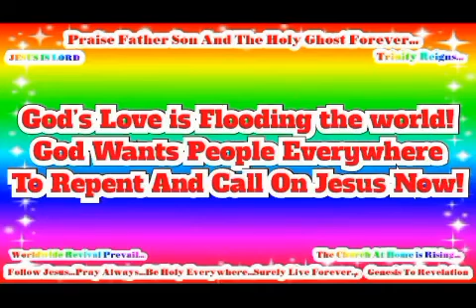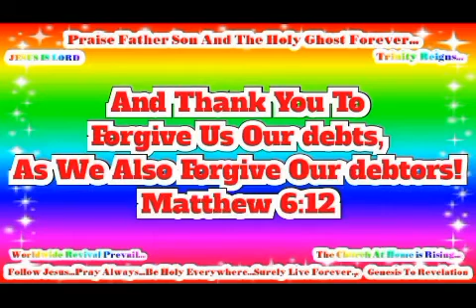In Jesus Name Worldwide Revival Prevail! JESUS IS LORD TO THE GLORY OF GOD OUR FATHER!(2)